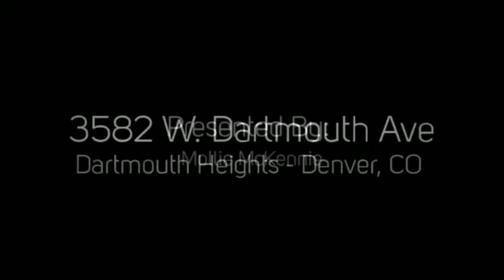3582 W. Dartmouth Ave. Denver, CO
3582 W. Dartmouth Ave. Denver, CO
PorchLight Real Estate Group